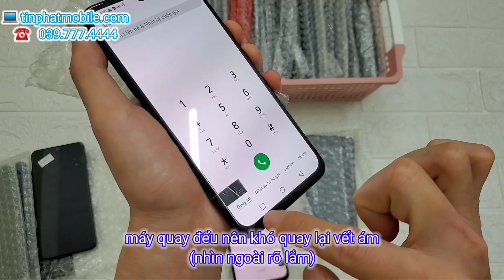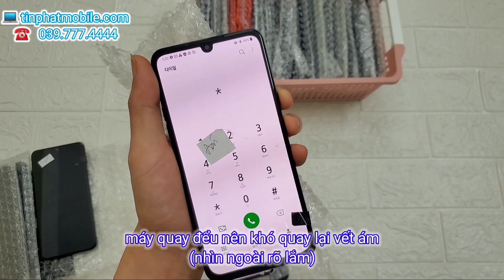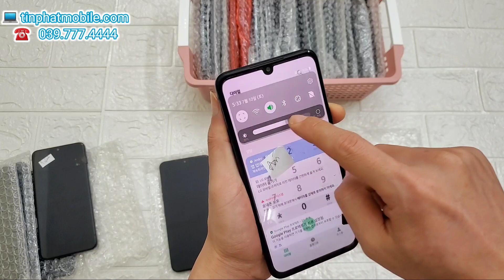test V50, V50s: máy xấu, ám màn nhiều phết các bác à!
Nhập ít hàng V50, V50s.. mà đời máy sâu rồi, nên máy xấu, ám màn nhiều phết các bác à :(

Facebook: TinPhatmobiledotcom (search trên ô tìm kiếm của FB)
Địa chỉ: HH1C Linh Đàm, Hoàng Liệt, Hoàng Mai, Hà Nội.
Mục lục video:
00:00 mở đầu
03:00 Ngoại hình xấu
04:20 lệch nắp lưng
05:20 liệt phím bấm
07:00 ám màn hình
10:00 Tổng kết